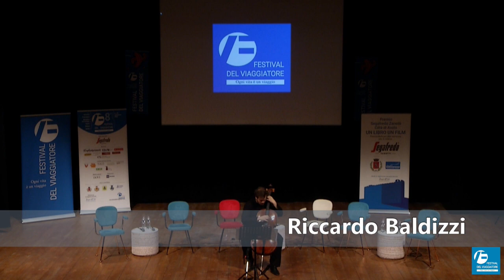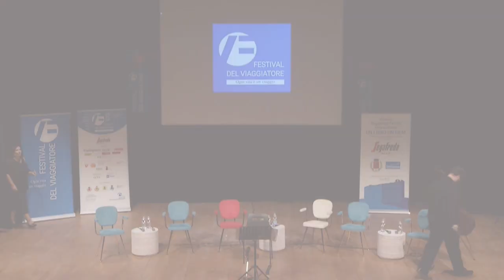Premio UN LIBRO UN FILM - Segafredo Zanetti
Serata di premiazione del Premio Segafredo Zanetti - città di Asolo - UN LIBRO UN FILM. Settembre 2022.
Ospiti presenti gli scrittori Viola Ardone (vincitrice sezione CINEMA), Ggii Riva (vincitore sezione SERIE TV), Alessandro Bortone, Andrej Longo, Alessio Forgione (finalisti). I produttori Andrea Occhipinti (Lucky Red), Antonietta De Lillo (marechiaro film), Cecilia Valmarana (Rai Cultura). Stefano De Sando, doppiatore.
Conduce la serata : Alessandra Tedesco (giornalista Radio 24)